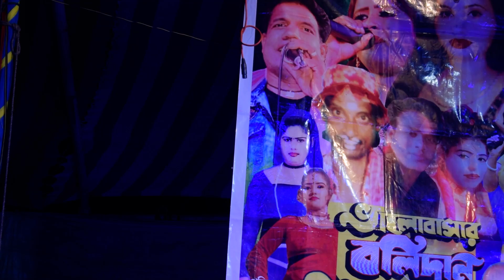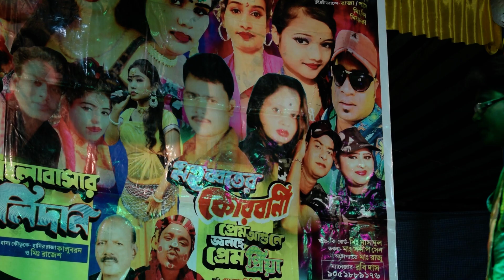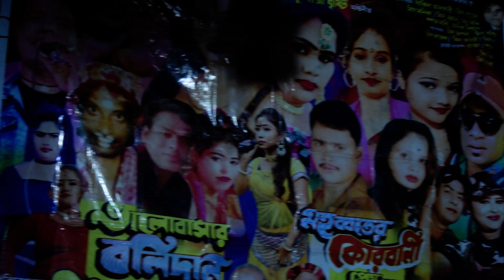Pancharas song!!Bom Bom Vole!!Hindi song!!Ma Laxmi Opera!!Newajvideo,